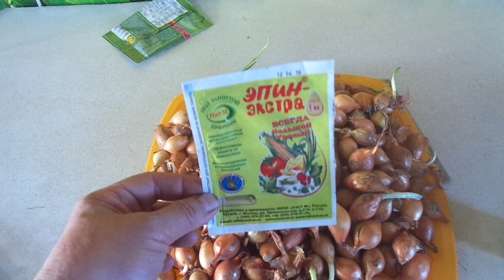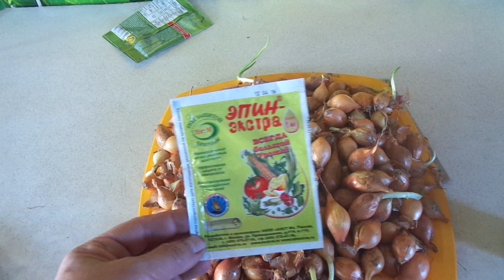ВСЕ О ПОДГОТОВКЕ ЛУКА - СЕВКА К ПОСАДКЕ В ОДНОМ ВИДЕО. Ольга Чернова.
Предпосевная подготовка лука к посадке может состоять только из замачивания севка в простой воде, а можно его сначала прогреть, потом - протравить и замочить в разнообразных средствах для повышения иммунитета и защиты от насекомых - вредителей. Посмотрите это видео и выберете из большого количества обработок именно те процедуры, которые кажутся вам целесообразными.